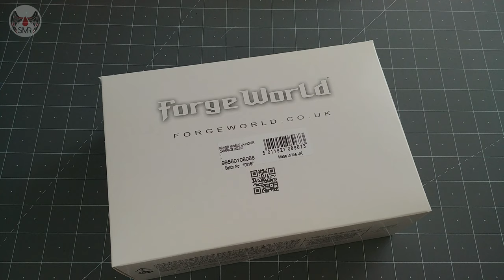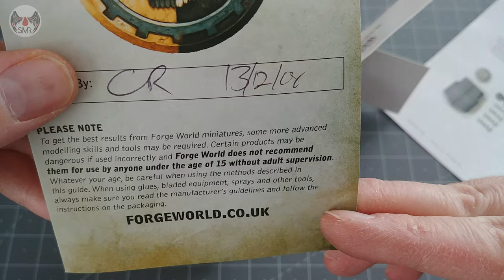Forge World Reaver Titan Carapace Apocalypse Missile Launcher Unboxing review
My unboxing and review of the Forge World Battle Titan Apocalypse Missile Launcher. This is the second of the weapon option unboxing videos. (We got the washing machine fixed shortly afterwards... sound quality will be better without the 'woodpecker effect!')